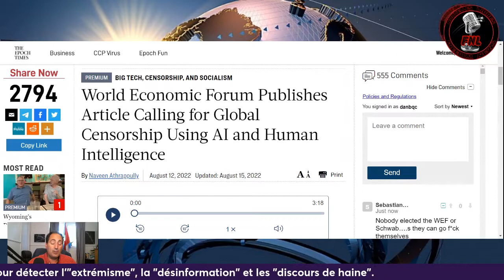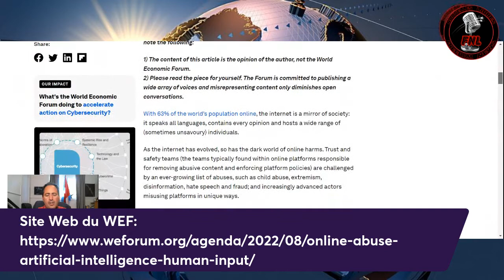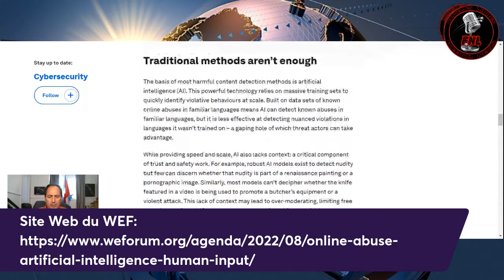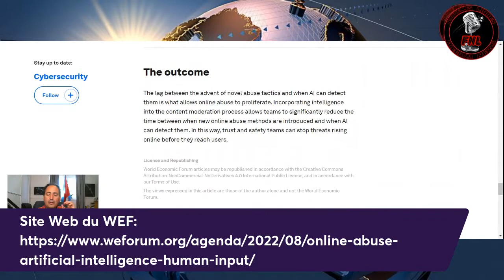Le Forum économique mondial (WEF) veut censurer à l'aide de l'IA et l'intelligence humaine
Le Forum économique mondial (WEF) veut censurer Internet un peu plus.

Dans quel but? Au nom de la protection des enfants. En effet, les jeunes personnes sont à risque d'être les victimes d'abus de la part de pédophiles et autres types d'abuseurs.

Or, les corps de police ont déjà ce qu'il faut pour lutter contre ces crimes dans les États souverains qui se tiennent debout. Le Canada et le Québec n'y font pas exception

Agissez dès maintenant pour supporter la chaîne FNL FREEDOMNEWS NOUVELLESLIBRES:
Act now to support your favorite riche, interesting news channel!

SUJETS CHAUDS DÉPLAISANTS DISCUTÉS!

UN SEUL LIEN POUR VOUS GUIDER!